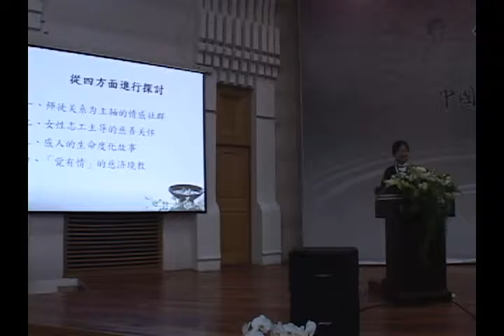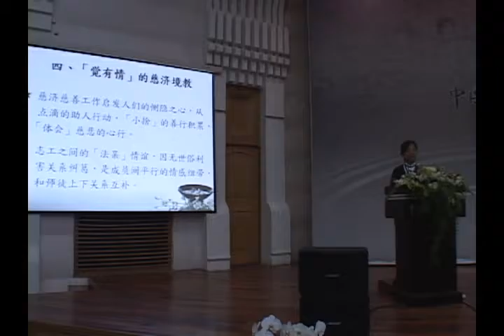2012年．第二屆慈濟論壇．「情以行道」的慈濟教化．盧蕙馨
主題:「情以行道」的慈濟教化

講者:盧蕙馨／慈濟大學宗教與人文研究所 教授

日期:2012/11/4

本論文探討慈濟以慈善為本，發展多項志業的群體動力所在，指出慈濟呼應現代人情感需求，進而轉化為宗教「大愛」之「情以行道」的特色。

主要從三方面進行分析，一是慈濟可被視為一個以師徒關係為主軸的情感社群，多數志工為證嚴上人的濟世悲懷所感動，而投入參與。二是女性志工將養兒育女的愛延伸到社會服務，其母性角色經驗是慈濟人情陪伴的一大助力；而許多人的生命因慈濟而獲得療癒、重生，「做慈濟」成為其情感回報與歸屬所在。三是慈濟慈善工作啟發人們的惻隱之心，從點滴的助人行動，從「小捨」的善行積累，從志工成員的相互學習，長養慈悲心，因感動、懺悔或感恩的個人情感表達受到肯定，但人人皆是「覺有情」菩薩是慈濟境教的核心。

綜合而言，慈濟人是從「小愛」進入「大愛」的情感載體，標示世俗情感的轉向，從自我關注轉向關懷非親非故之人，此大我的情懷非觀念或理想，而是在持續的實踐行動中激盪體現，志工成員的個人情感也在「行菩薩道」過程中獲得指引昇華。